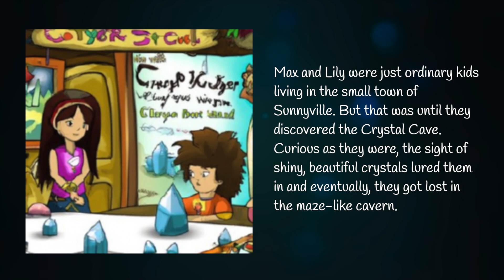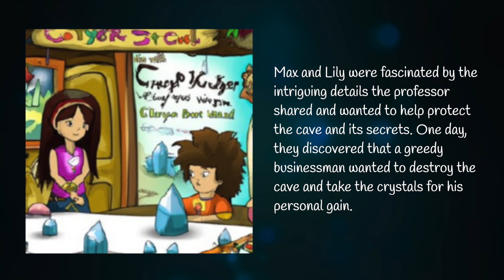The Adventure of the Crystal Cave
Embark on "The Adventure of the Crystal Cave" with Max and Lily, two ordinary kids turned heroes when they stumble upon a magical cavern threatened by a greedy businessman. Guided by Professor Maloney's wisdom, they uncover the cave's secrets, face danger, and courageously protect its enchanted crystals.